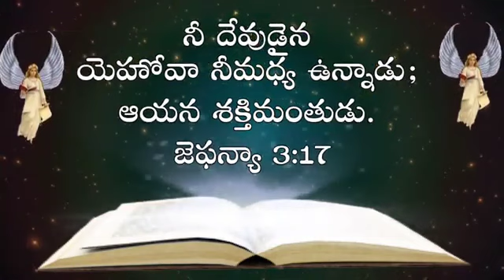June 21, 2022